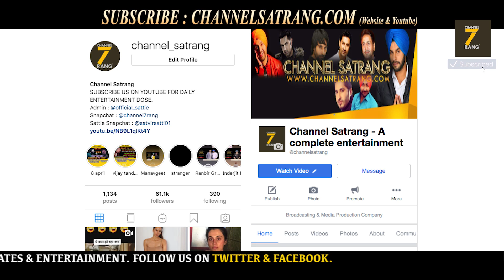ਗਰਮ ਮੁੱਦਾ | Sidhu Moosewale de fan ne ਕੱਢੇ ਚਿੱਬ !! ਖੋਲਤੇ ਲੁਕੇ ਭੇਤ